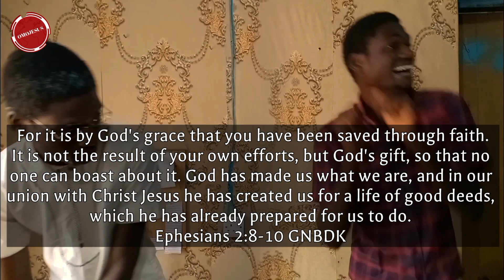The Premise //omoJesus skit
On what premise does everything make sense?

Original song by @pst_iren ft @SINACHTV